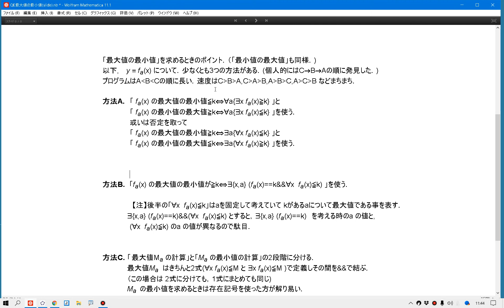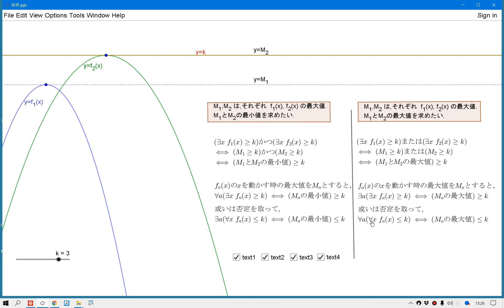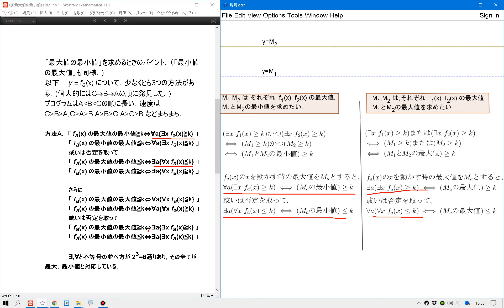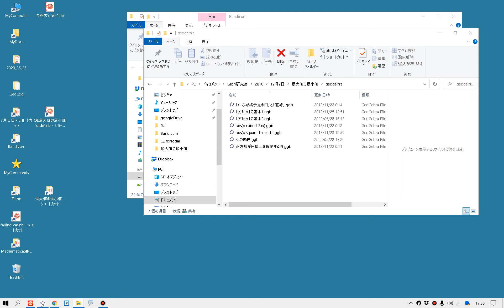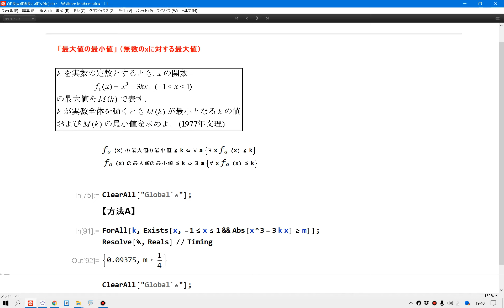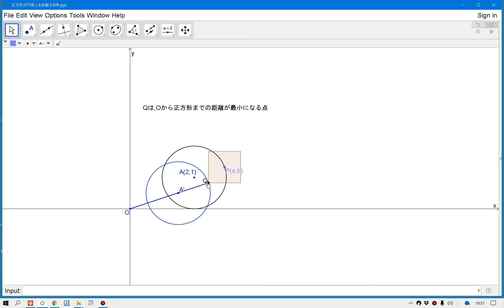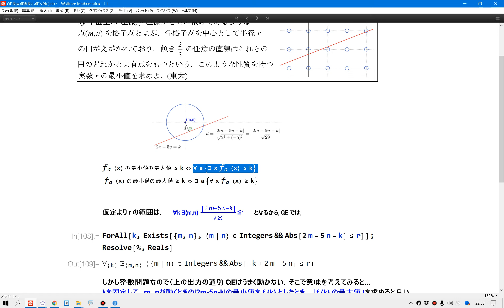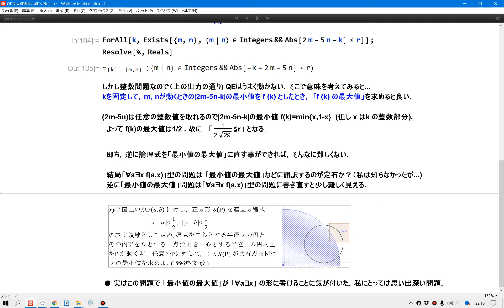東大入試を一行で解く(with Mathematica & QE) - 最大値の最小値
QEとMathematicaを使ってサラッと解きます．QEは東大ロボ君にも使われています．残念ながら cdf playerでは「数式の入力」ができないので，Mathematicaがないと本当の面白さは分からないかも知れません．興味がお有りの方の為に，下に沢山の補充問題と解答を置いておきます．
4回シリーズでやります．